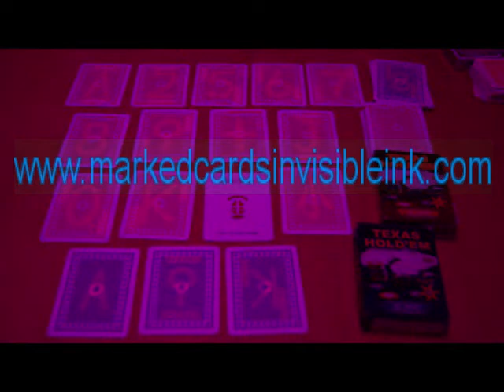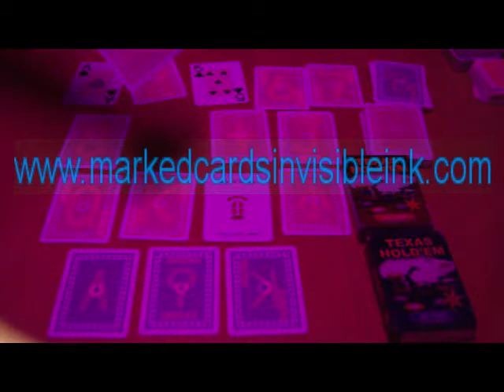Dal Negro Texas Holdem marked cards poker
Besides Copag marked decks and Modiano luminous marked cards, we also have Dal Negro marked cards poker. As you can see in the picture, these type of invisible ink marking playing cards are suitable for Texas Holdem games.